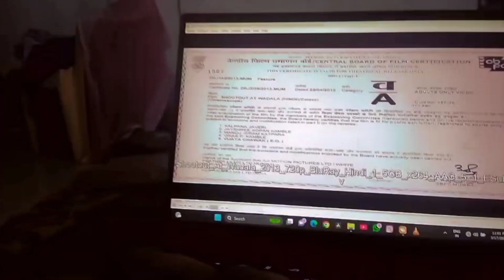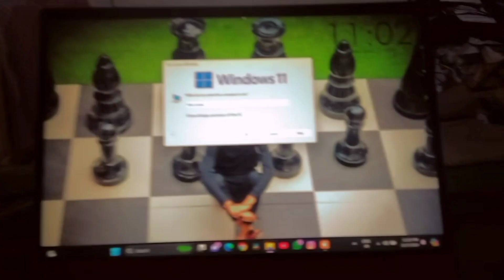Backchodi rukhna nhi chahiye 😂 (DAY-151)